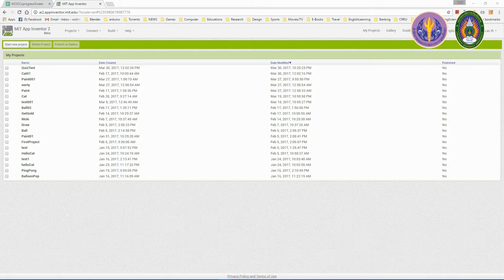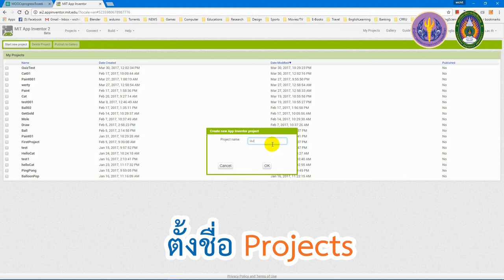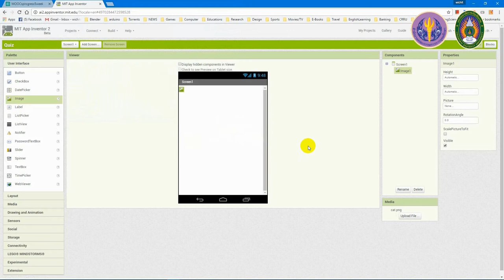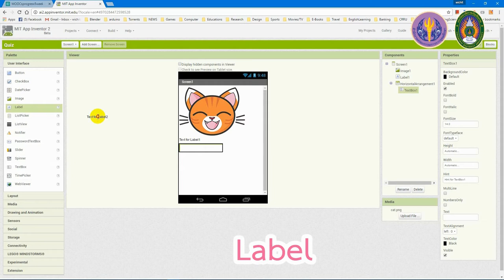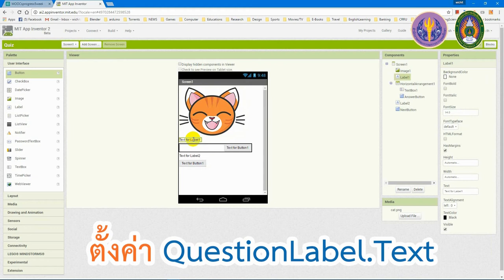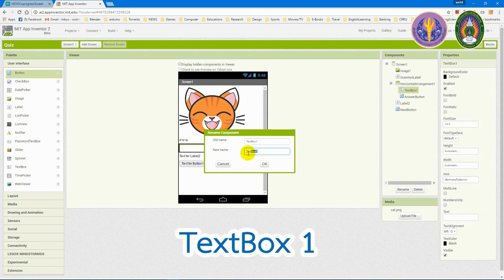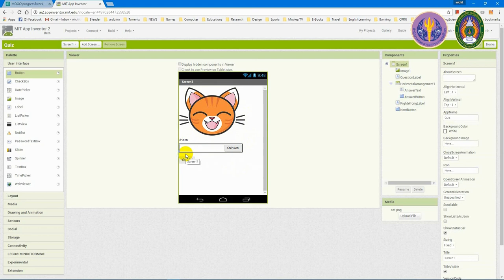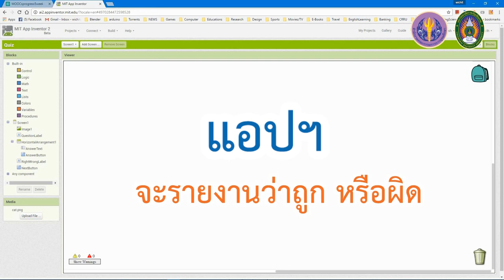Workshop : สร้างแบบทดสอบเติมคำ 1